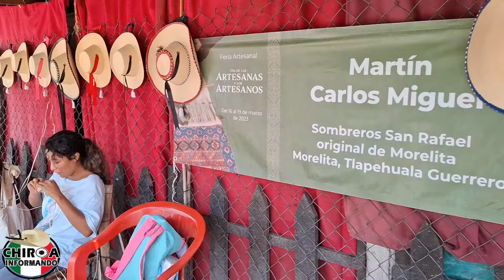MUCHISIMAS GRACIAS A MARTIN CARLOS MIGUEL POR EL BONITO DETALLE